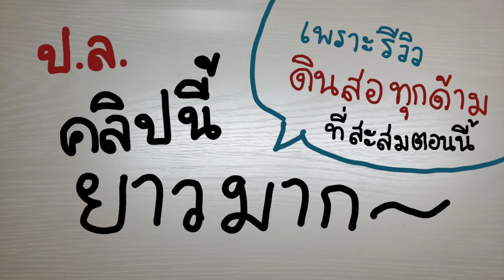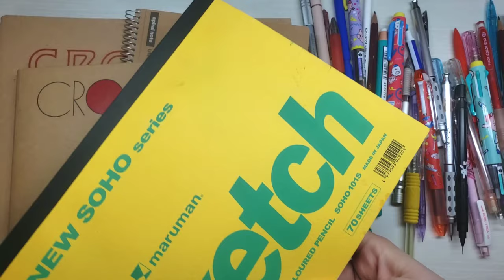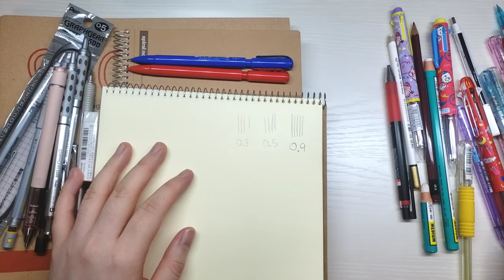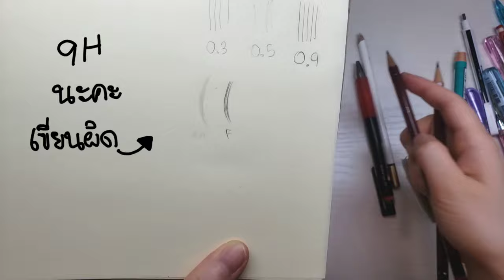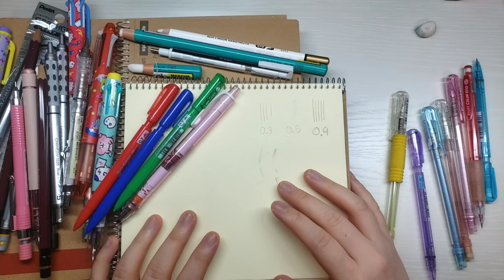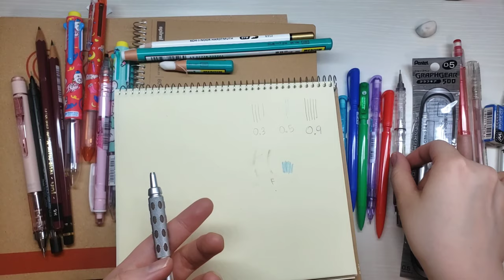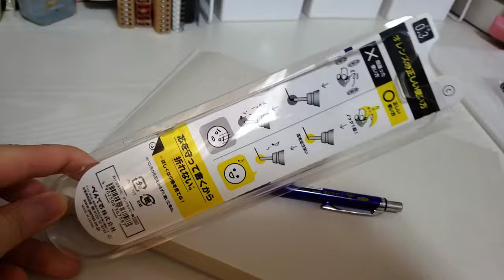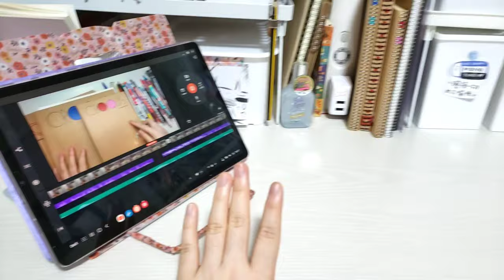Review&แนะนำ ✦ อุปกรณ์ เครื่องเขียน ที่ใช้วาดรูป และมีครอบครองในตอนนี้ ✧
คลิแนี้จะขอ
แนะนำอุปกรณ์ เครื่องเขียน สมุด ดินสอ ยางลบ
ที่เอาไว้วาดรูป และ สะสมค่ะ

เพราะมีน้องๆถามกันเข้ามาเลยเกิดเป็นคลิปนี้(´∀｀)♡